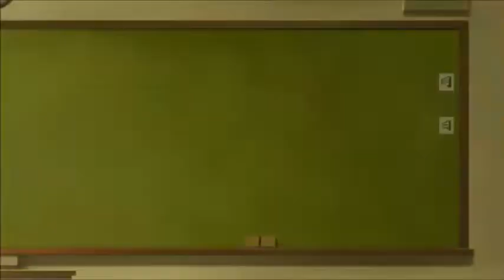Healin' Good♥PreCure Episode 18 Reaction & Review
Vadim Dominov
Jared Waldrep
Matthew W Vazquez
lilmagi
FlareKnight
Kirathian
xelloss12
Damiester
Dominic N.
Xurion
Maria Payan-Perkowski
Andrea Zepeda
Finnishdoggo
인형 최
Huan-Ting Chiu
Kenjày Weddington
Bruno D. Higa
Yuki Aly
Steheon
Lighthawknight
Samuel Netsrym
Kevin Agluba
逸维 余
ObssesedNuker
Brysis
Marsh
Danzo - chan
BreaRose
Pete Mora
SCM
nobu
Koba ton
totland
Jaakko Järvinen
nyanpasu
RadicalPigeon
anul kumar sinha
TY